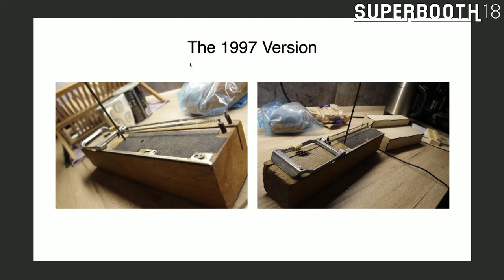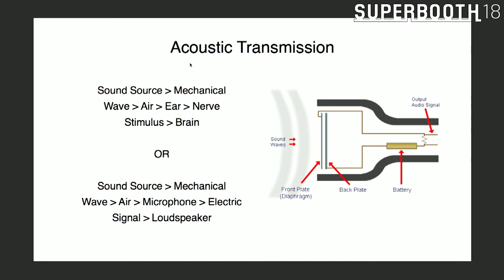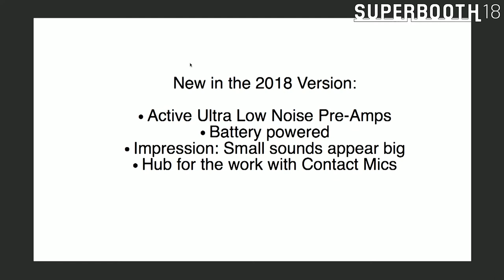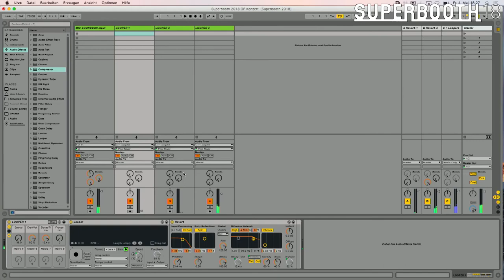Leaf Audio's Microphonic Soundbox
Leaf Audio is running DIY Workshops for more than 10 years now. For these they keep developing simple and more complex projects that can be built by the workshop participants. One of these projects is the Microphonic Soundbox that is presented in this video from SUPERBOOTH18 and also available as a built product.
SchneidersLaden presents SUPERBOOTH18